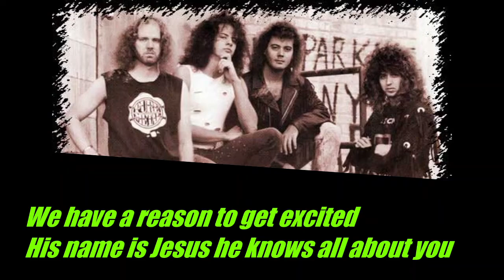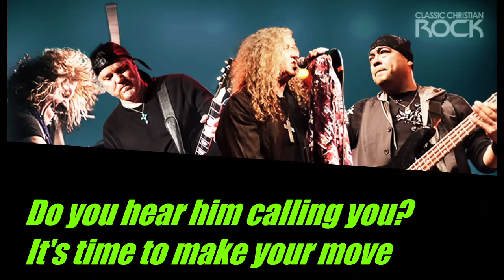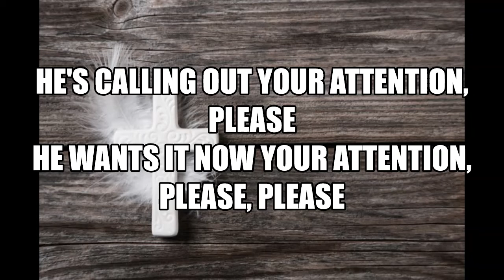Whitecross - Attention please [lyric video]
Whitecross ✝️ Triumphant return